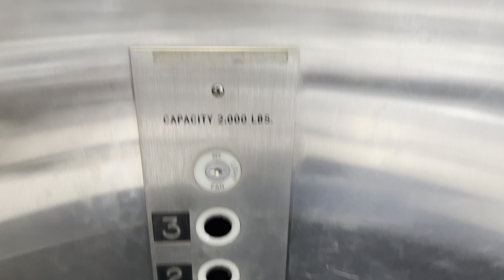iPhone 13 Pro Max: Hotchkiss Hydraulic Elevators/Lifts @ Northwest Corp Ctr Tucson AZ